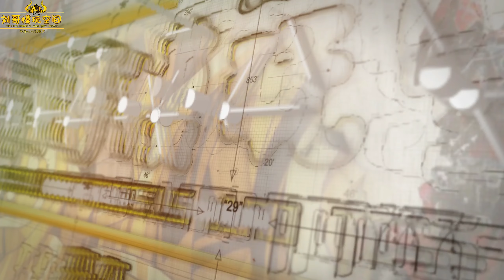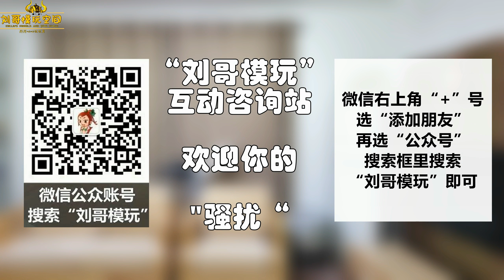船新版本的大脑斧来了！变形金刚MP50白虎勇士/Transformers MP-50 Tigatron-刘哥模玩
作为近期官方比较重磅的新品，这款MP50白虎勇士究竟表现如何呢？视频告诉你答案！